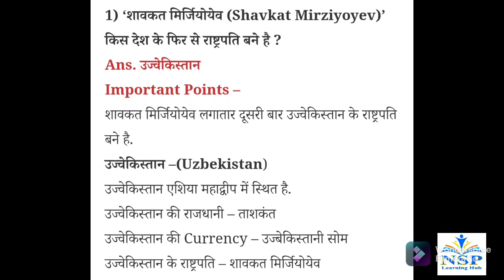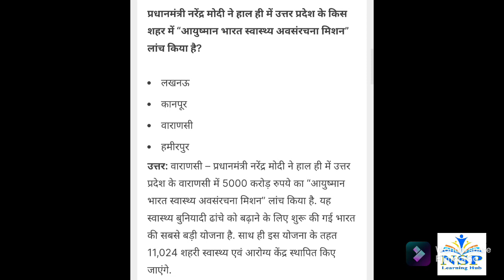Current Affairs of 29 October 2021